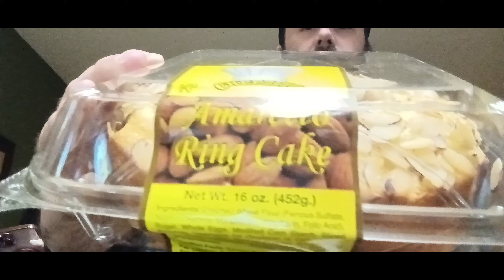FIRST TIME TRYING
how will it taste?